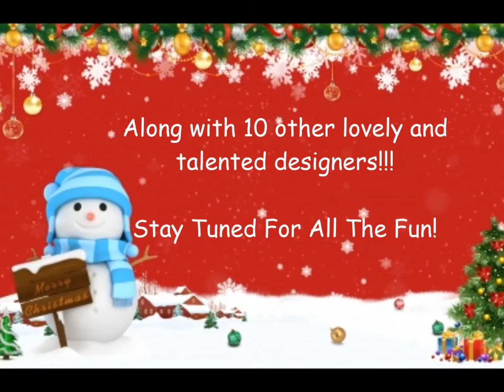SAFE THE DATE ~ *6TH ANNUAL CHRISTMAS ON A DIME HOP*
STAYED TUNED FOR ALL THE FUN... here is the completed line up for the Christmas On A Dime Youtube Hop!!!